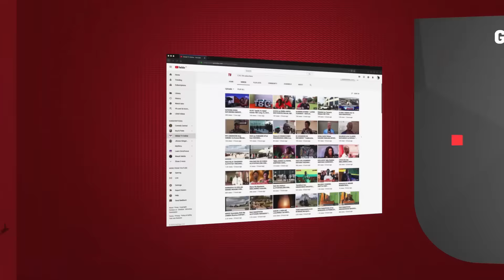INASIKITISHA! CARINA ATOBOLEWA TUMBO NDOTONI, UTUMBO UNAONEKANA,AMESHAFANYA OPERESHENI 12-''NAUMIA''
Msicha carina Hussein,mkazi wa Mwananyamala jijini Dar, ambaye pia ni msanii wa Bongo Muvi na pia alishawahi kucheza kama video vixine, kwenye  wimbo wa nichumu wa msanii wa Bongo fleva @bobjuniortz,yuko kwenye hali mbaya sana, baada ya tumbo lake kupasuka na kubaki wazi zaidi ya siku tatu bila matibabu yeyote yale, kwasababu ya kukosa fedha ya kwenda  hospitali kupata huduma ya haraka.

Carina ambaye tumbo lake hilo, limeshafanyiwa operesheni zaidi zipatazo kumi na tano,alikuta tumbo lake hilo  liko wazi baada ya kuota usiku mtu anamkata na kisu na alipoamka asubuhi  tumbo lake kweli lilikuwa wazi na damu nyingi zikimwagika, palepale kwanye mshono u
aliuofanyiwa upasuaji zaidi ya mara kumi na tano...jamani Carina yuko kwenye maumivi na taharuki kubwa sana anaomba msaada wa hali na ili afanyiwe upasuaji wa haraka maana mpaka choo sasa kinapita kwenye uwazi huo. Msaada kwa namba zifuatazo hapo chini.

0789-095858 Airtel FATUMA M maruzuku
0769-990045 voda carolinhawa Hussein Ebrahim bounin
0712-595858 tigo carolinhawa Hussein Ebrahim bounin